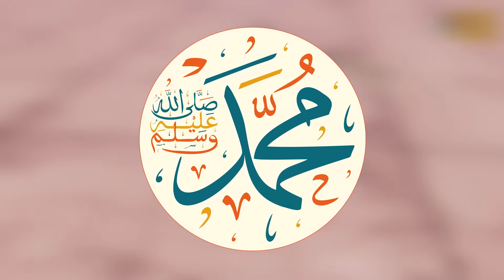شاب غلبان بيدخل اكاديميه سحريه وبيبان عليه الضعف بس بيصدم الجميع بقوته السحريه🔱_ملخص انمي كامل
شاب غلبان بيدخل اكاديميه سحريه وبيتظاهر بالضعف بس بيصدم الجميع بقوته السحريه🔱| ملخص انمي Tsue to Tsurugi no Wistoria كامل

🔴 معلومات 🔴

سعيًا للوفاء بوعده الذي قطعه لصديقة الطفولة، يلتحق ويل سيرفورت بأكاديمية ريغاردن السحرية بهدف الوصول إلى قمة العالم السحري هناك مشكلة واحدة فقط لا يمكنه استخدام السحر! هل ستكون مهارات سيفه هي المفتاح لفتح إمكاناته الحقيقية؟

عدد الحلقات الذي تم تلخصها في هذا الفيديو : 1_6
اسم الانمي: Tsue to Tsurugi no Wistoria
بالعربي : حكاية ويل

القناه الاحتياطية :   @Zaytona2
متنساش الصلاه علي سيدنا محمد والاشتراك الرايق بتاعك ي صديقي❤️
ـــــــــــــــــــــــــــــــــــــــــــــــــــــــــــــــــــــــــــــــــــــــــــــــــــــــــ

批判、コメント、ニュース報道、教育、奨学金、教育、研究などの目的での「公正使用」が許可されています。 侵害すること。 教育的または個人的な使用は、フェアユースを支持してバランスを崩します。 このビデオは単なる楽しみのためのものであり、トランスフォーマティブな性質のものです。 クリップおよび音楽に対するすべての権利は、それぞれの所有者に帰属します。

ـــــــــــــــــــــــــــــــــــــــــــــــــــــــــــــــــــــــــــــــــــــــــــــــــــــــــ
كلمات غير مهمه :
Tsue to Tsurugi no Wistoria
ملخص انمي Tsue to Tsurugi no Wistoria
ملخص انمي Tsue to Tsurugi no Wistoria كامل
ملخص انمي قاتل الشياطين
ملخص انمي قاتل الشياطين الموسم الرابع
ملخص فيلم Tsue to Tsurugi no Wistoria
ملخص انميTsue to Tsurugi no Wistoria
ملخص إنميTsue to Tsurugi no Wistoriaكامل
ملخص انمي كيميتسو نو يايبا الموسم الرابع